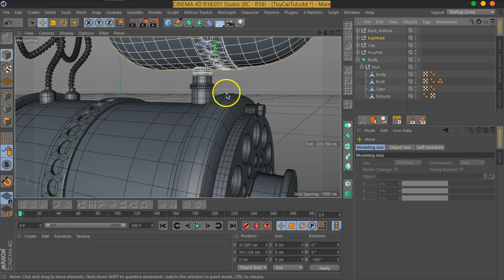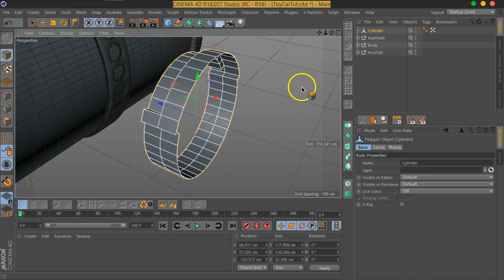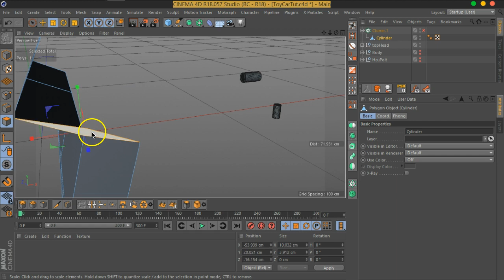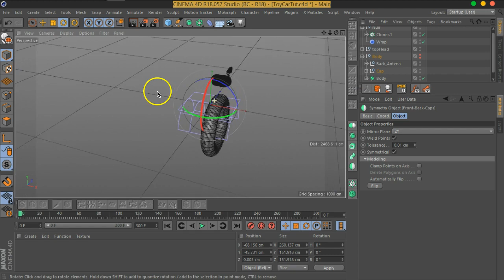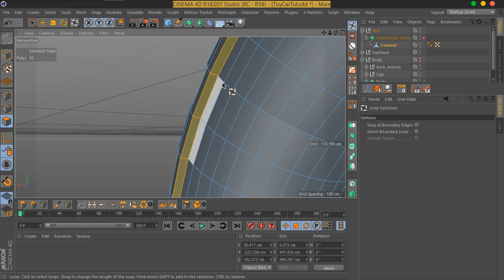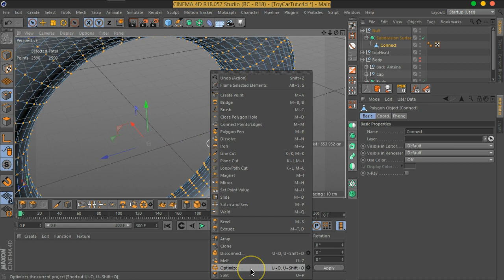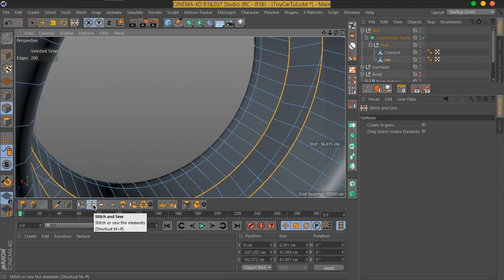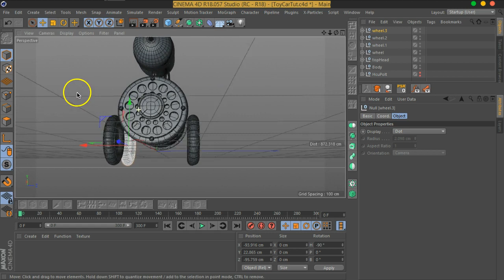05 08 MOVFX FunnyCar wheel